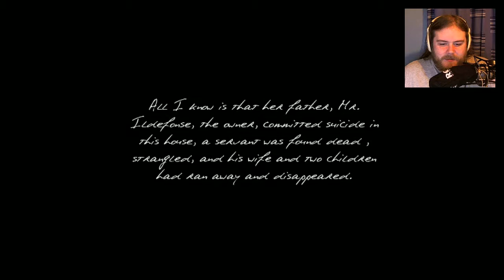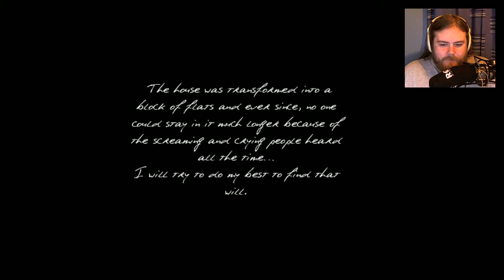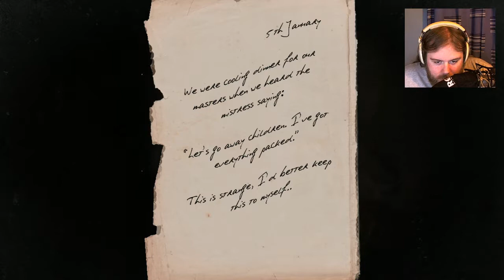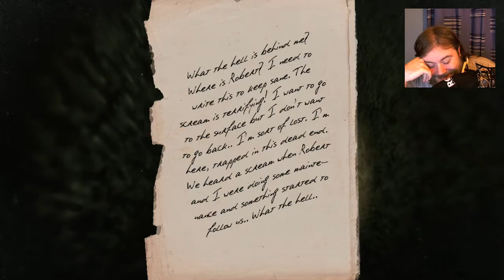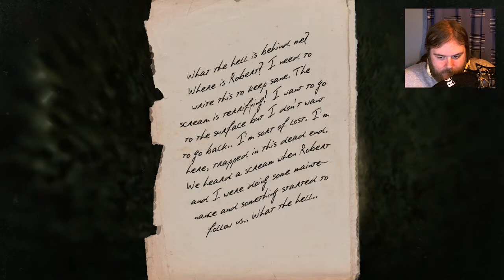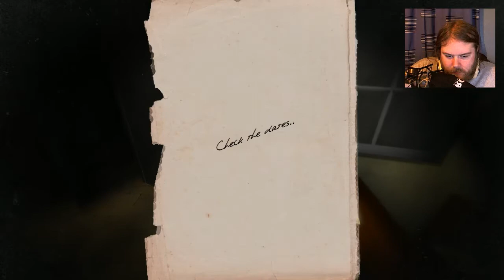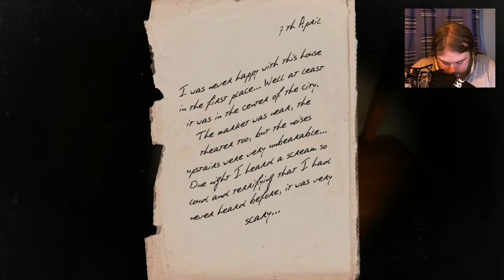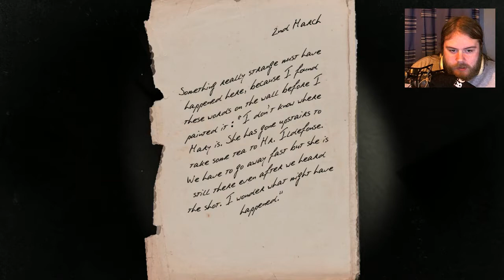Let's Play - Ildefonse [1 of 1]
This is me let's playing Ildefonse completely, 100% blind. About one hour and thirty nine minutes of it, playing through to the end. Enjoy!